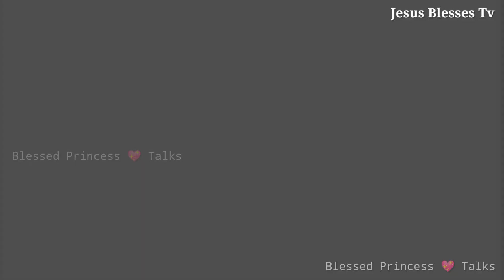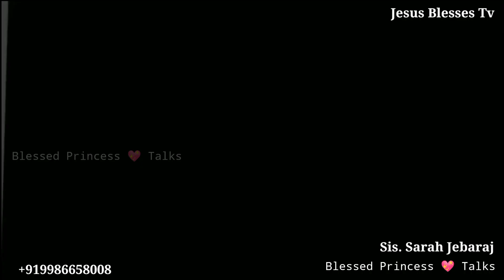ஒரே பெயர் ஜீவாத்மா | Blessed Princess Talks | Episode 40 | Sarah Jebaraj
For Prayers and Counseling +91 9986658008

Credits:
Visual Design: Daniel Paul (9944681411)

7 Senthamarai Street
Shanthi Nagar

To generous support:
Account Details
Name: N S Asirvatham
IFSC: IDIB000S140
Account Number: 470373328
Bank and Branch: Indian Bank,
Gnanaolivupuram,
Madurai - 625016,
Tamilnadu, India